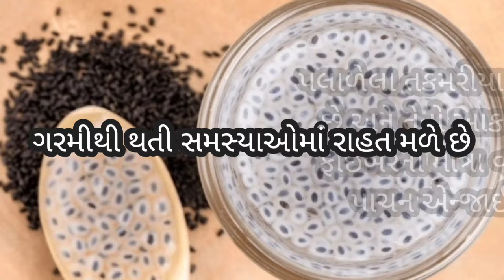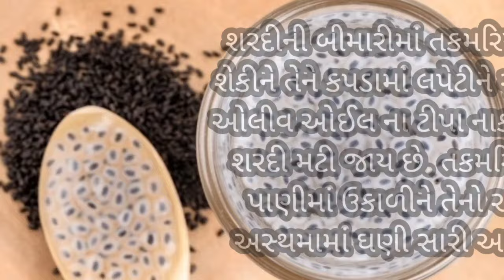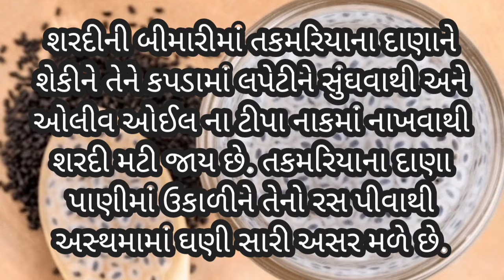તકમરિયાનાં ફાયદા/takmariya na fayda/sabja seeds benefits in gujrati/ફાલુદાનાં બીજના ફાયદા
તકમરિયાનાં ફાયદા
takmariya na fayda
sabja seeds benefits in gujrati
ફાલુદાનાં બીજના ફાયદા